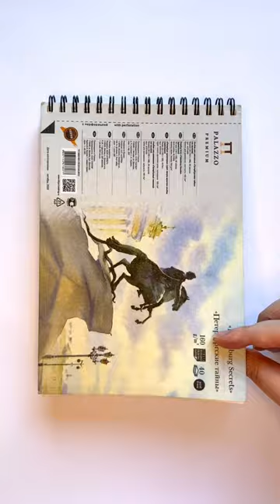“Bee” watercolor painting by an artist Anastasia Kurganova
Paper, watercolor pencils, gel pen